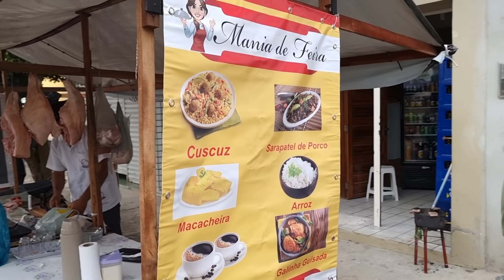FEIRA DE DOMINGO NO BOLA DE PANELAS PE